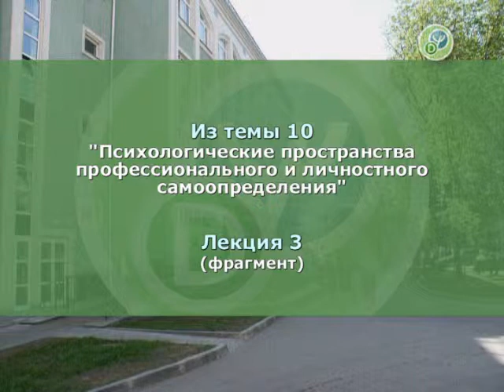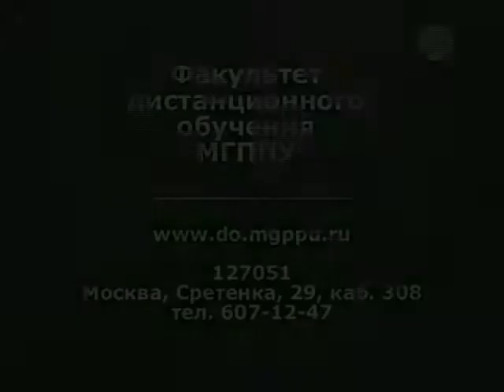Психология профессионального самоопределения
Факультет дистанционного обучения МГППУ. Адрес сайта
Из темы 10. Психологические пространства профессионального и личностного самоопределения.
Лекция 3 (фрагмент 5)